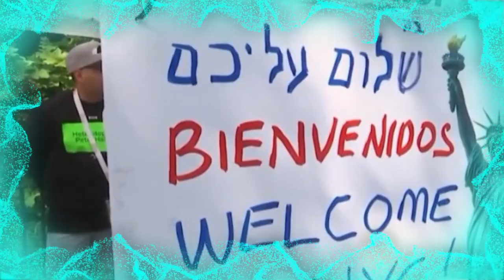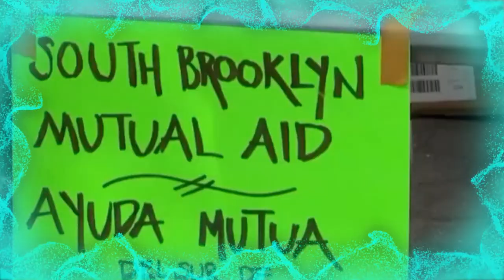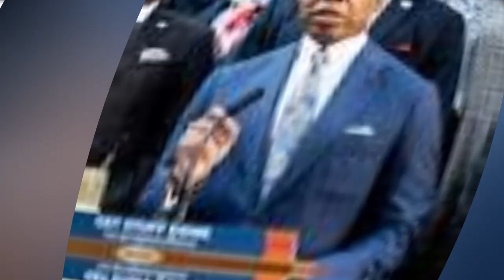🚨🚨 ALERTA Nueva York al borde del colapso NOTICIA DE ESTADOS UNIDOS DE AMÉRICA 10 DE AGOSTO 2023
*La situación de los migrantes en Nueva York es crítica y el alcalde Eric Adams solicita el apoyo urgente del gobierno federal. La ciudad ha invertido más de mil millones de dólares en alojamiento, comida y servicios para los casi 100 mil refugiados que han llegado a la metrópoli. Ese número equivale a casi toda la población de la capital del estado, Albany. El alcalde alertó que los costos podrían seguir creciendo y llegar a 12 mil millones de dólares en dos años. Esta crisis humanitaria amenaza la viabilidad económica y social de la ciudad más grande y diversa de Estados Unidos. Nueva York necesita una solución conjunta y solidaria a nivel nacional e internacional.
Sin embargo, el gobierno federal ha sido indolente y descuidado con el problema, a pesar de que el alcalde pertenece al mismo partido que el presidente Joe Biden. El mandatario prometió una reforma migratoria integral y humanitaria que atendiera las causas y los efectos de la migración irregular. Pero hasta ahora no ha cumplido su promesa y ha dejado a Nueva York y otras ciudades fronterizas en la desprotección. El gobierno federal solo ha prometido a Nueva York 140 millones de dólares para asistir a los inmigrantes, pero ese dinero aún no ha llegado. Además, esa suma es insuficiente para satisfacer las necesidades básicas de los miles de personas que buscan una vida mejor en Estados Unidos.